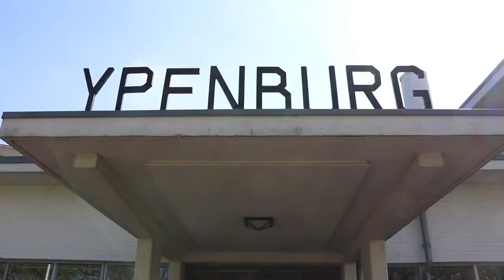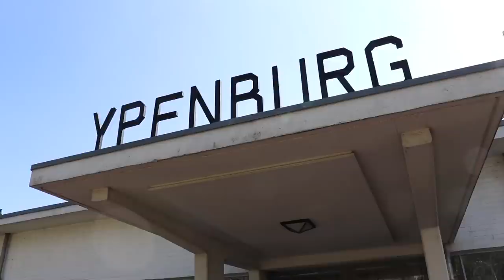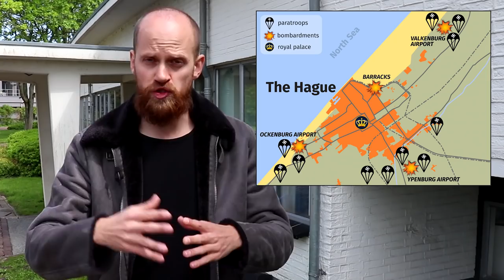Dutch Victory at Ypenburg! (1940) – The Battle for The Hague During the German Invasion of Holland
During the German invasion of the Netherlands in WW2 the Battle for Den Haag (Slag om de residentie) was the result of an ambitious German plan, drafted by Graf van Sponeck. Three airbases around Den Haag had to be captured: Ypenburg, Ockenburg and Valkenburg. The Battle of Ypenburg was a battle between German paratroopers (Fallschirmjäger) as well as flown in reinforcements against the Dutch defenders.
History Hustle presents: Dutch Victory at Ypenburg! (1940) – The Battle for The Hague During the German Invasion of Holland.

SOURCES
– Mei 1940. De strijd op Nederlands grondgebied (Herman Amersfoort & Piet Kamphuis).
– De slag om de residentie (E.H. Brongers).

IMAGES
Images from commons.wikimedia.org and my own.

SOUNDS
Freesound.org.